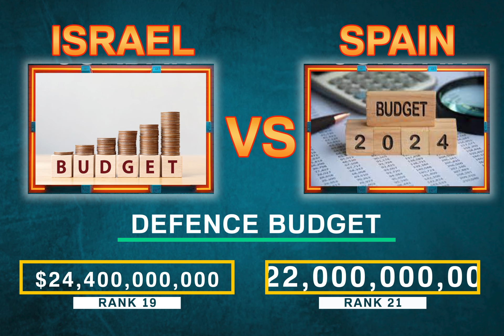Spain vs Israel military power comparison 2024. | Israel military power ranking.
Hello my dear friends, in this video I have compared military power Between Israel vs spain military power see who is more powerful, In this video, I have Compared the Army Airforce, army Power, and Navy of both countries. Who's the powerful military? Army, Air Force, and Navy power. having a military is very important for te security of country. I show the difference in the militery ranking of the two countries.
spain vs Israel military power comparison 2024, Israel vs spain military power comparison 2024. israel vs spain navy power. israel airforce, Spain airforce,